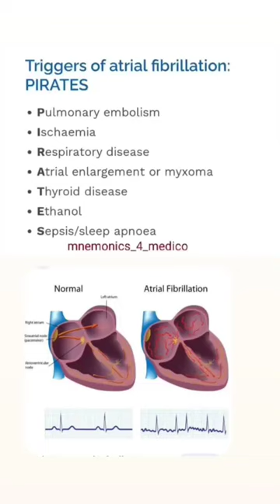Atrial Fibrillation mnemonicstricks#shorts#motivation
Super 🤯😱 easy tricks for medicalstudent

hair protection in holi
jk ff
megan
7 rings
ab tak
after we fell full movie free
alastor
anna Wintour
any scenery drawing
arjit singh
at home hydrafacial
attention new jeans
ayaan kaaba
balagam trailer
bindass kavya
blood transfusion procedure nursing
boxing at home
bts j hope
cat videos
chal chaiya chaiya
craft shorts
cute cat
dd vlogs
elephant babycat videos

craft shorts
cute cat
dd vlogs
elephant baby
eyeshadow
food vlogs
gath
gemini fourth
girl fingering
girl tapang vlogs
gorilla tag
green green grass blue blue sky
groot trailer
gucci umbrella
gum hai kisi ke pyar mein today episode
hai kaha tha irada tumhara sanam
harry maguire
harry meghan
hey mama
hindi song
holi dj remix
holi hacks
how to make cute stickers at home
how to make milk jelly
hrithik and saba azad
hye kyo
ias officer
impulse coffee sarah sarosh
jeenie weenie pregnant
jissa paul
kasara chame
kdrama
kdrama shower
kimchi mandu
love island
manjha
medical student status
movie hindi
mukbang ramen
muslim wedding status
mythpat
neet status
nick mukbang
numa numa yei
packgod
panty liner
pilot motivation
prashanti sarees
rava upma
rover
sad song
sasural simar ka
semantic error series ep 1
shab e barat naat status
shubham kumar ias
song of stebin ben
stuart semple
sus girls
thalapathy rashmika
travel vlog
tum tum song
txunamy crochet
ud jaiye re kabootar
video tiktok
wings of mexico dubai
women
yamuna ji to kari kari radha gori gori
yudkbh
z flip
zodiac signs
sarah sarosh
business proposal all episodes
electronic writing pad
fortnite xp
how to collect blood sample
hyperthermia
love status muslim
naatu maatu song tamil
nava nava cartoon
pythagorean triples
the sound of magic